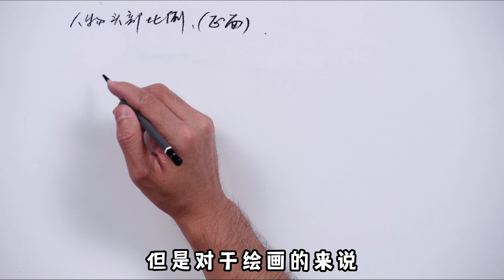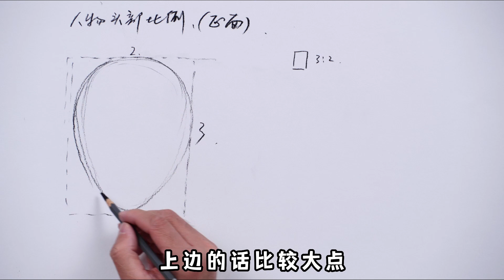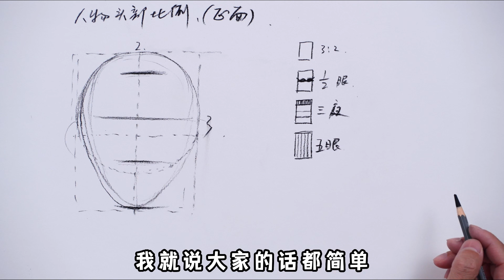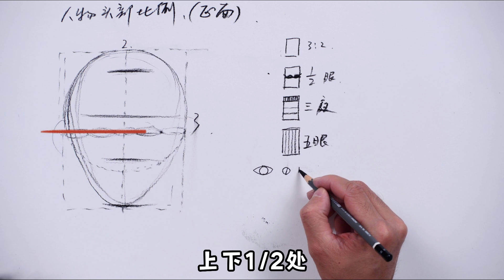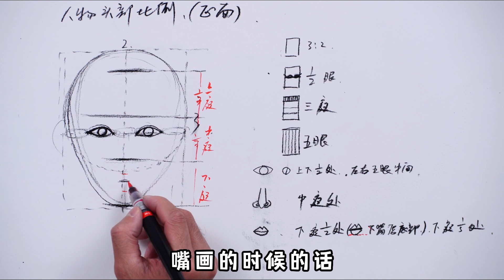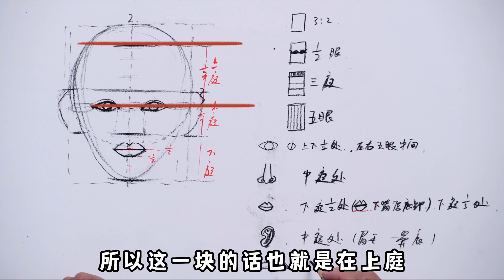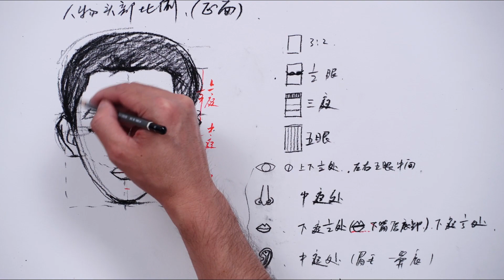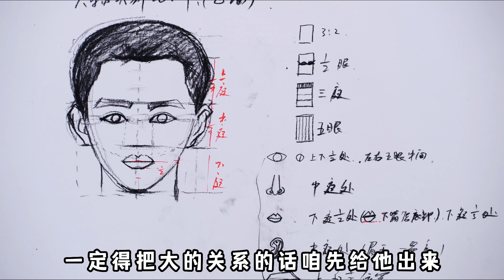三庭五眼到底是什麼？教你如何快速找准五官的位置結構！【楊將】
三庭五眼到底是什麼？畫畫的時候，人物的眉毛、眼睛、耳朵、鼻子都該在什麼地方？一起來練習人體面部結構吧！

针对零基础画画课程，学画画加微信：yangjiang333